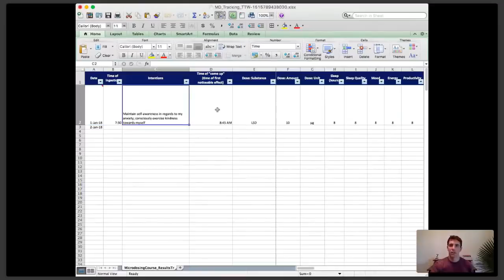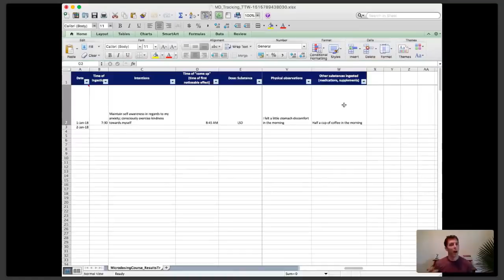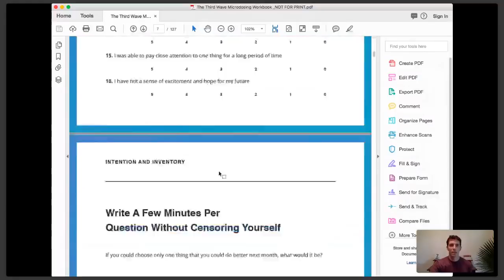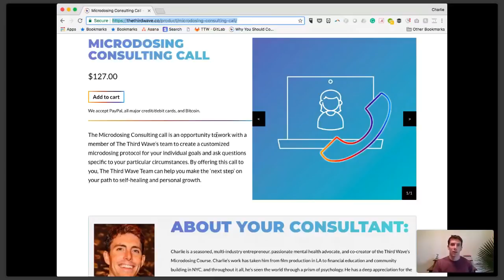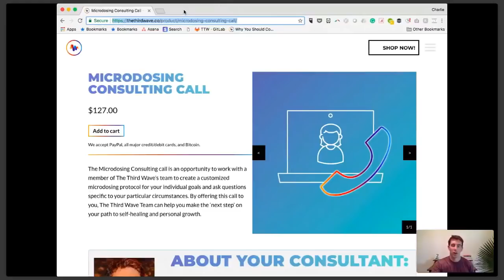MICRODOSING vs MACRODOSING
Explore the answers to a number of common questions about how psychedelics can be used in different doses:

-How do you manage the timing of your doses if you're interested in macrodosing while you're on a microdosing protocol?

-How can you use microdosing as an integration tool for your macrodose experiences?

-What are the common denominators in how you prepare for a macrodose and a microdose day? What about the differences?

-Why would it be beneficial to have a macrodose experience before you start microdosing?

-What are three circumstances in which a macrodose might be better than a microdosing protocol?